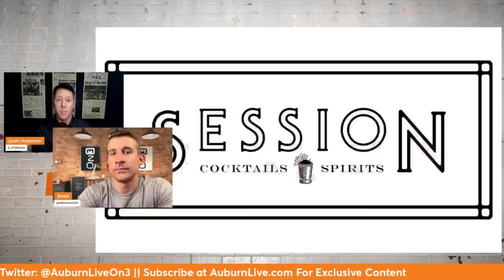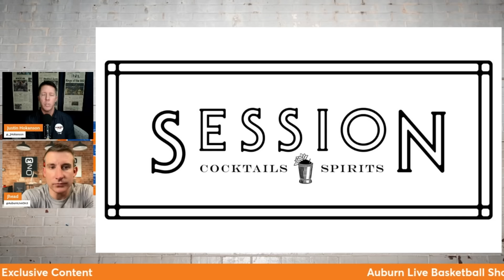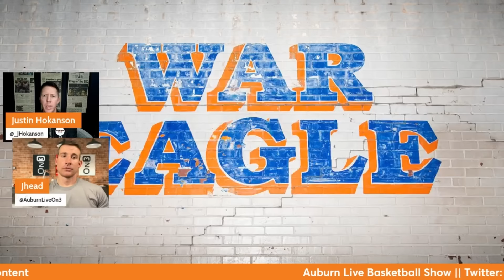Auburn Basketball Jumps To No. 8 In AP Poll After Win vs. Ole Miss | Auburn Live Basketball Show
Justin Hokanson & JHead discuss the latest news regarding Auburn Basketball. The Auburn Live crew takes an in-depth look at the latest games, upcoming matchups for the Tigers, hoops news, and more.

Auburn Tigers videos from Auburn, Alabama from the staff of Auburn Live.